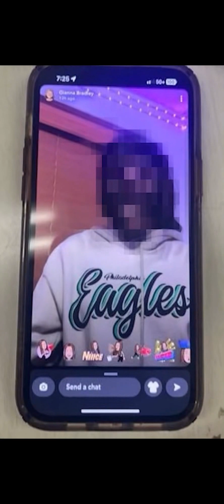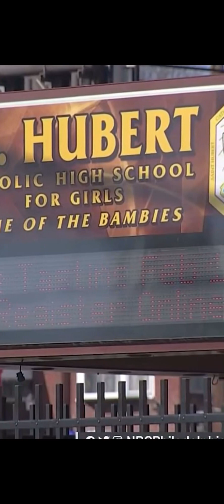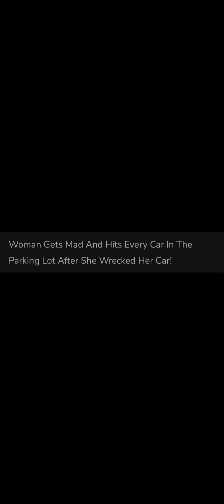kids in school paint they face black and mock black history